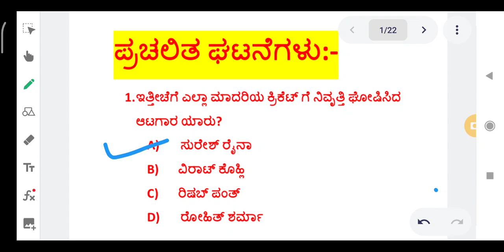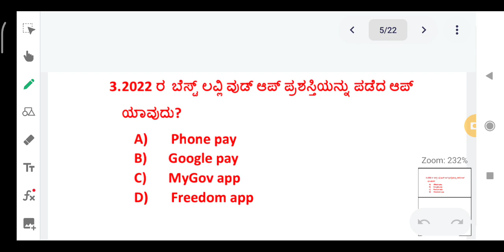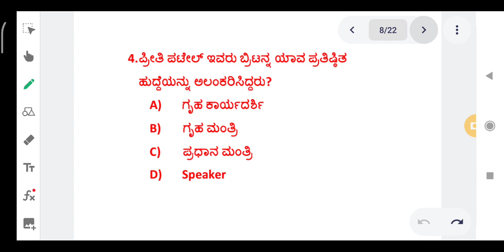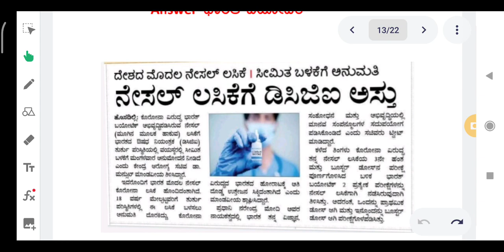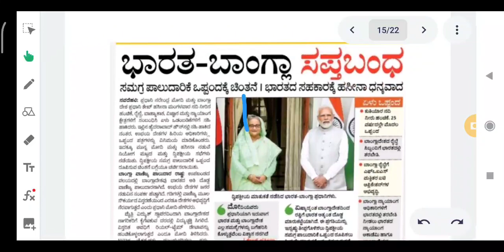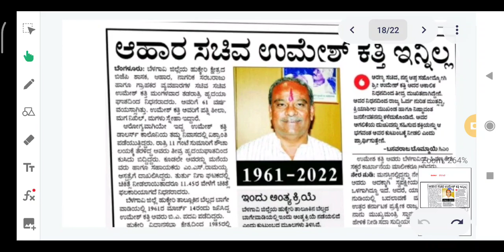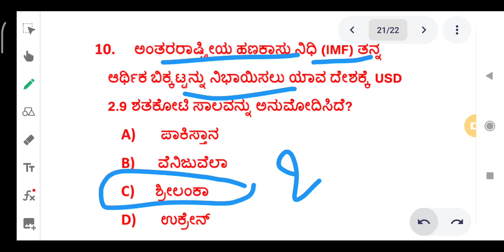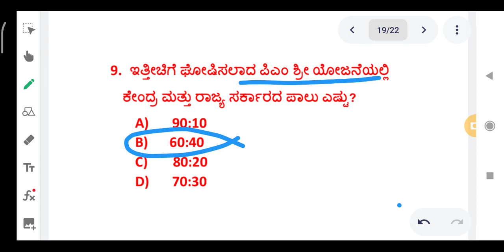Current Affairs in kannada#ಪ್ರಚಲಿತಘಟನೆಗಳು